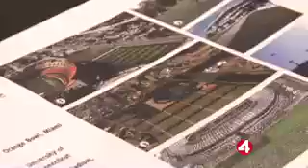New "Policy" to keep 49ers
Charmin' Carmen. The former 49ers president is back in San Francisco, this time with an office in City Hall. After Mayor Gavin Newsom asked him to help him keep the city's NFL team from moving south to Santa Clara, we go one-on-one with Carmen Policy himself, to find out how he's going to do it.